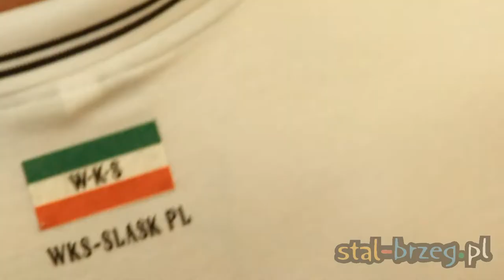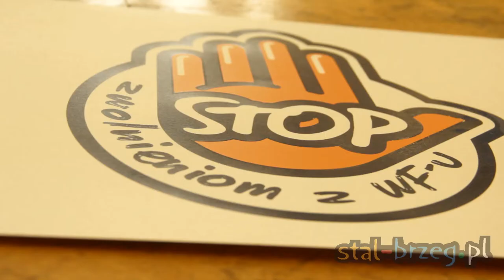MACIEJ ZIELIŃSKI W BRZEGU